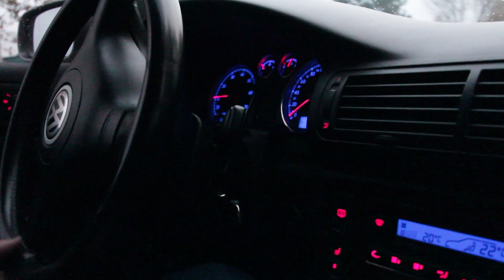Volkswagen осень...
Volkswagen Passat